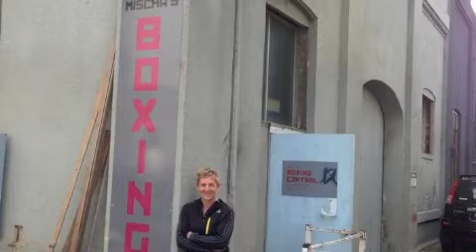Mischa's Boxing Central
This slide show documents the first months of Melbourne's most unique boxing gym, Mischa's Boxing Central, located 10-107 Whitehall St, Footscray, is owned and operated by a woman. Mischa Merz, is a former champion amateur boxer and now masters boxer, coach and author. The gym welcomes everyone, men and women of all ages and backgrounds and levels of experience and fitness.